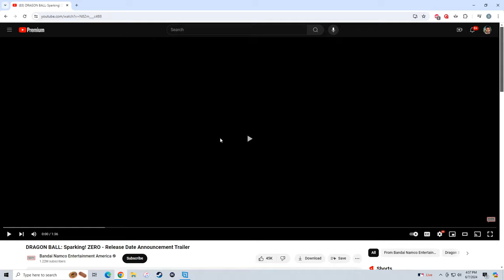ROCKING OUT WITH OUR DRAGON BALLS OUT - Dragon Ball Sparking Zero: Official Release Date Trailer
Leave a like on the video if you're excited to play dragon ball Sparking Zero! :)